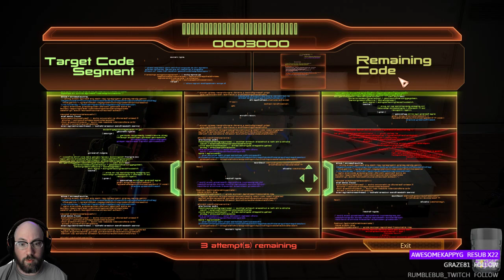Let's Play: Mass Effect 2 "At All Costs" (007)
Seventh (007) episode in my "Let's Play Mass Effect 2 - At All Costs" video series. This video contains footage from my live stream on Twitch for "Mass Effect 2" from a few days ago.  This play through is being done with specific results in mind so please sit back and enjoy a relatively rare storyline.